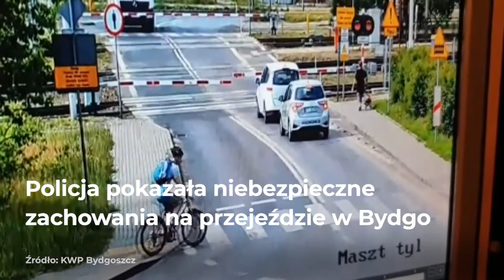Ci kierowcy ignorowali opuszczone rogatki!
Ignorowanie opuszczających się rogatek, przekraczanie prędkości na przejazdach kolejowych - te zdarzenia są ostrzeżeniem dla kierowców